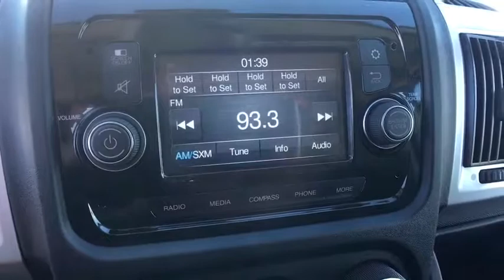2018 RAM ProMaster 2500 Denver, Littleton, Aurora, Parker, Colorado Springs, CO R1977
2018 RAM ProMaster 2500
2018 RAM ProMaster 2500 High Roof - Stock#: R1977 - VIN#: 3C6TRVCG0JE111950

Brandon Dodge
5600 S Broadway